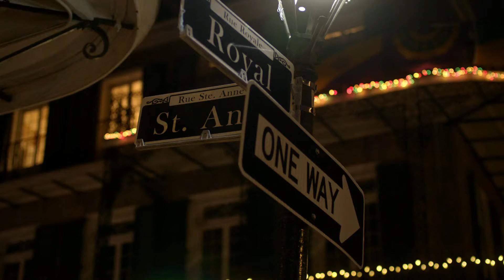The Originals 2x03 Hayley tells Elijah and Klaus what Esther offered her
Instagram accounts:
Instagram.com/Haylijahh